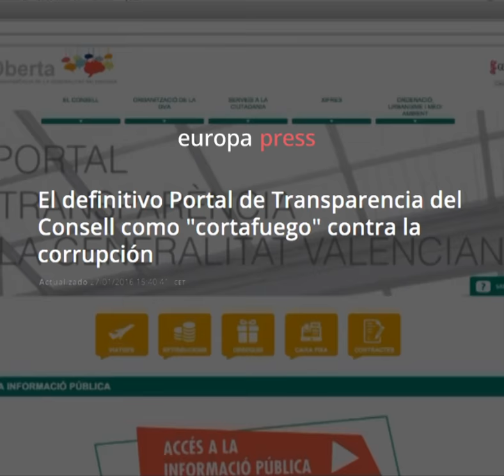2016 - Un any rescatant persones (SUBS CAS)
2016, un any rescatant persones. Un any en què vivim millor que abans. I, amb la vostra força, en 2017 encara viurem millor.